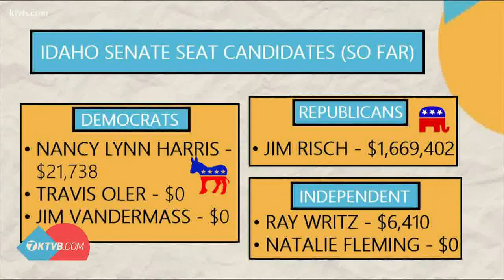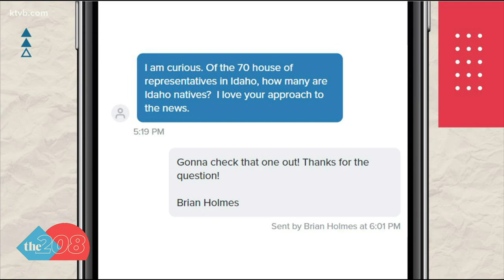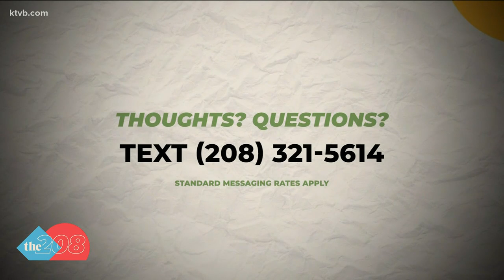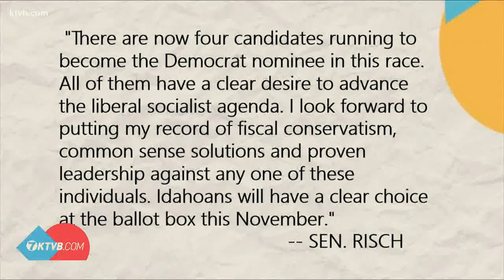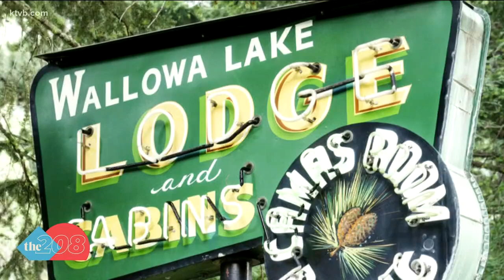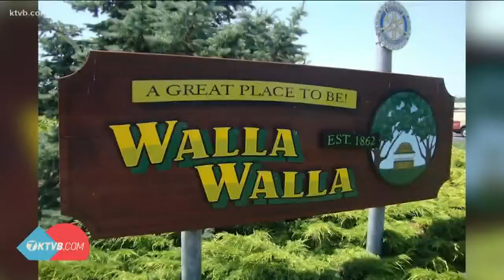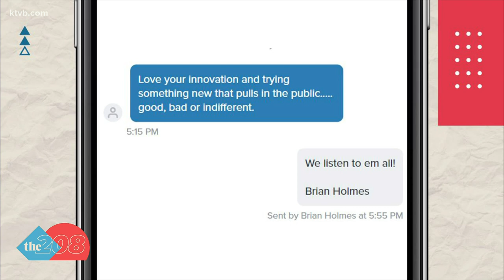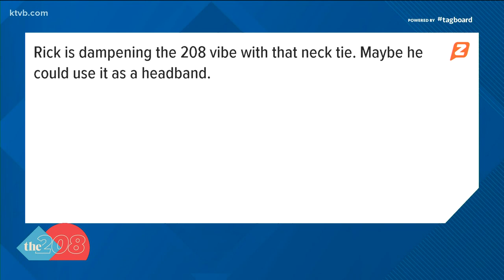Full episode of The 208 for Friday, Feb. 7: Paulette Jordan, Barber Dam, How to say Wallowa, WA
On this Friday edition of The 208, Joe Parris talks to Paulette Jordan, who just announced that she will run against Sen. Jim Rish. Plus, Joey Prechtl breaks down plans to change Idaho's primary system. Brian Holmes than answers a viewer's question about how to say Wallowa.
For a look at the latest stories from The 208,